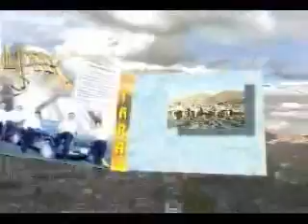MiX KuLLaWaDa - Dj VeRiTo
aki ta  el mix q presentamos  en el concurso el 5 "f"...ggg